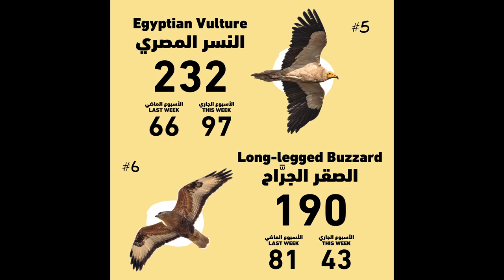Galala Raptor Observatory, Egypt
Standing at a spectacular eye level elevation of 750 metres above Ain Sokhna, Galala is now being rapidly developed as a centre for learning and studies of raptor migration by Nature Conservation Egypt and their partners.

Tens of thousands of Steppe Eagles, Steppe Buzzards, Short-toed Eagles, Black Kites, hundreds of Greater and Lesser Spotted Eagles and the threatened Egyptian Vulture mixed with White Storks pass silently in the thermals below Galala.

The OSME Youth Development Fund in collaboration with Nautica Environmental Associates have been funding a training period for young Egyptian naturalists during March 2023. The work was lead by Nature Conservation Egypt (NCE, the national BirdLife partner).

I visited the observatory for two days with friends on 27th and 28th March to assist with the counting and documenting and the site was just spectacular.